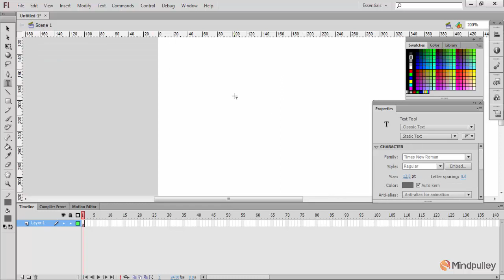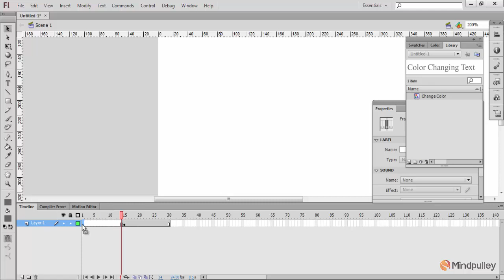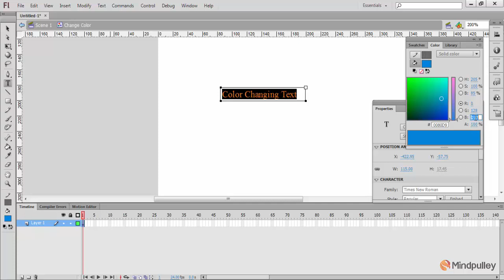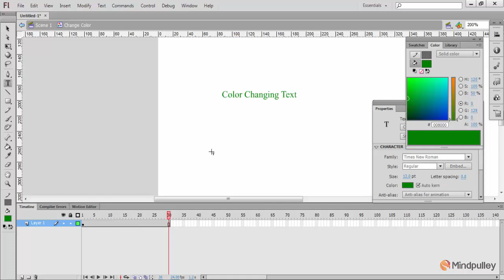013 Text color change - Adobe Flash Tutorial in Hindi